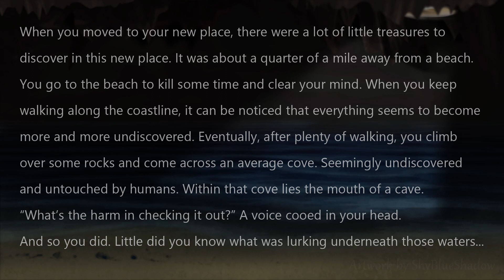[ASMR] Encountering a Sea Serpent Dragon (Soft Speaking, Water Sounds, Cave Ambience)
Today is my birthday! Not only that, but April 8th is also the day I posted my first ever video and launched the channel officially. I've now been doing ASMR for a year. So, to celebrate the special occasion... Here it is. The video I've been waiting to show you all for quite a while now. This character is very important to me, and I hope that I can make more videos with him. I worked very hard on this and I'm proud of how the final product turned out.